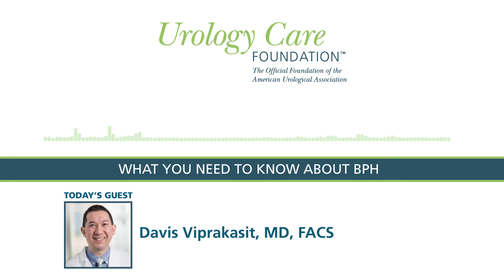What You Need to Know about BPH (Benign Prostatic Hyperplasia) - Urology Care Podcast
In this Urology Care Podcast, we discuss Benign Prostatic Hyperplasia (BPH), a common condition in aging men. About half of all men between the ages of 51 and 60 have BPH. We sat down with Dr. Davis Viprakasit to discuss what men need to know about this condition. The Urology Care Podcast is the official podcast of the Urology Care Foundation.

The Urology Care Foundation is the official foundation of the American Urological Association.